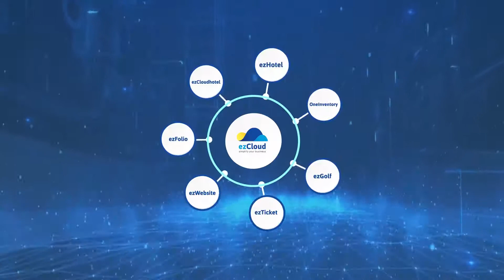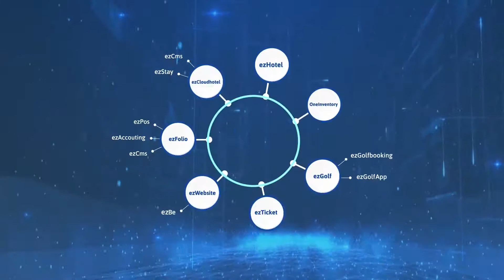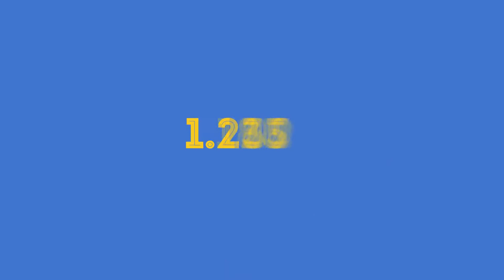ezCloud - Hệ sinh thái công nghệ trong kinh doanh khách sạn